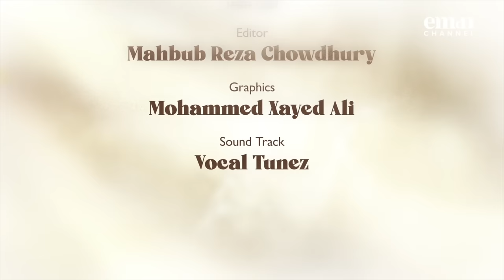Negative Mindset | Dealing with Difficulty | Ep 19 – Mufti Menk | Ramadan 2024